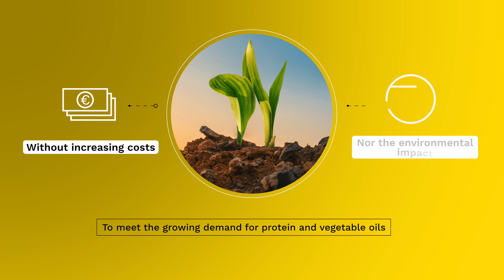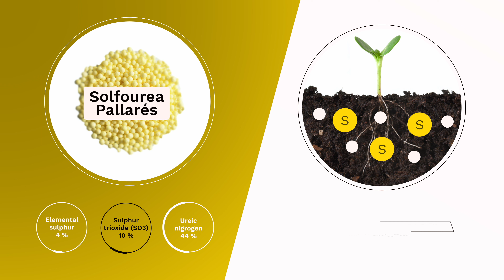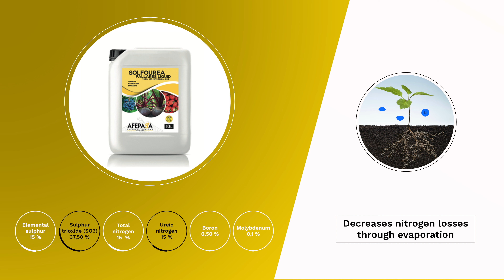Do you know how to get the maximum benefit from nitrogen fertilization?